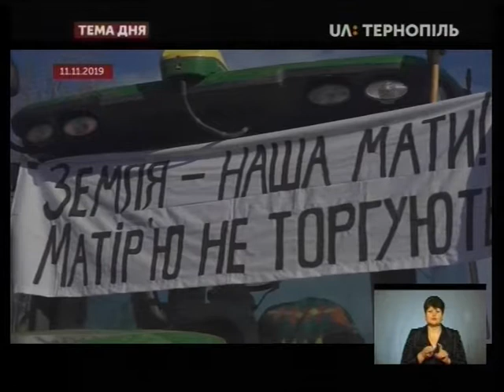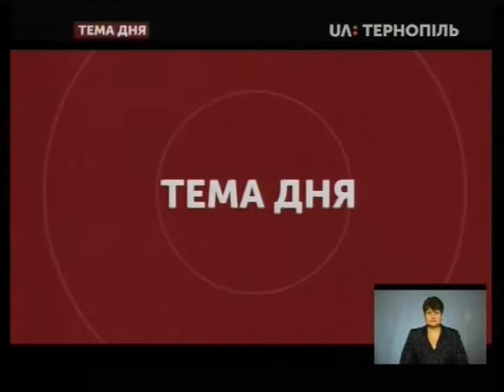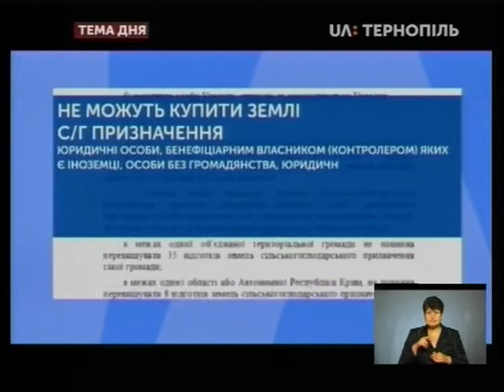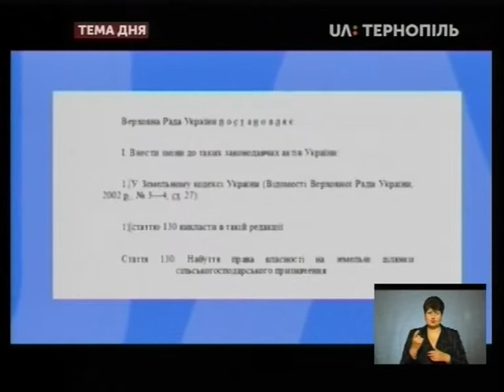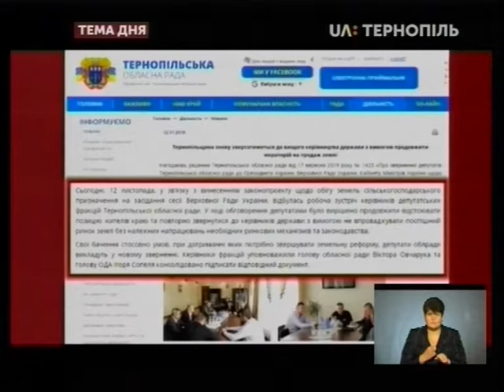Тема дня - Всеукраїнські протести. Що вимагають аграрії Тернопільщини?